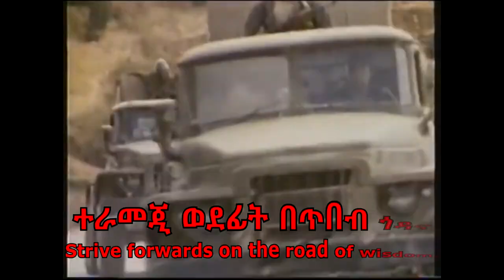Anthem of the PDR of Ethiopia (Derg): Ethiopia, Ethiopia, Ethiopia be first/ኢትዮጵያ ኢትዮጵያ ኢትዮጵያ ቅደሚ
Ethiopia, Ethiopia, Ethiopia, be first was the national anthem of the People's Democratic Republic of Ethiopia. The lyrics were written by Gebre-Mariam Tesema and the music was composed by Daniel Yohannes.

My family personally knows Mengistu, believe it or not. My uncle is his friend, and my father knows him through Hailemariam Desalegn, his friend. My father met Mengistu after a funeral in Zimbabwe during the elections. My uncle knew him beforehand but I'm not sure how.